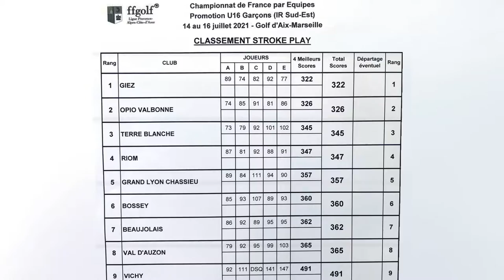Le team Blue Castors de Giez en Finale à Aix Marseille